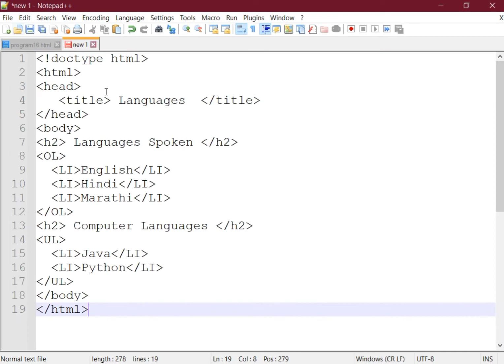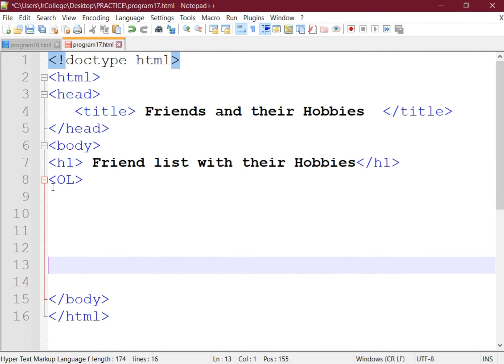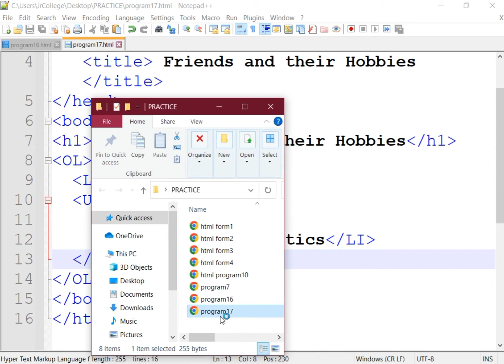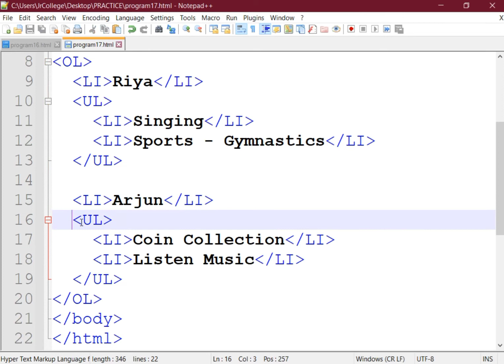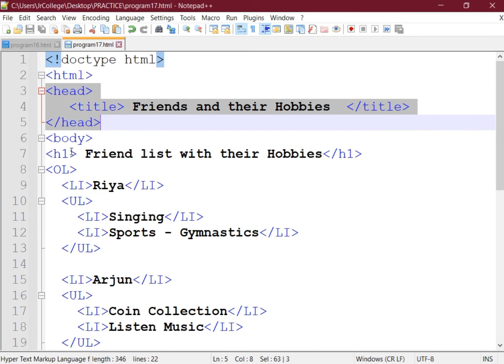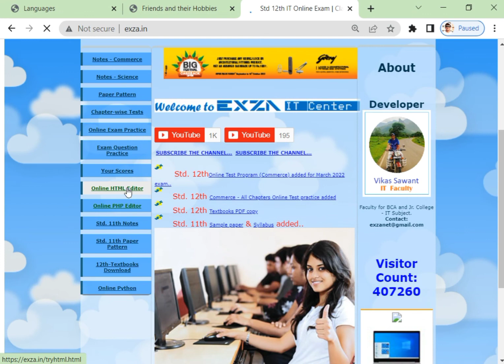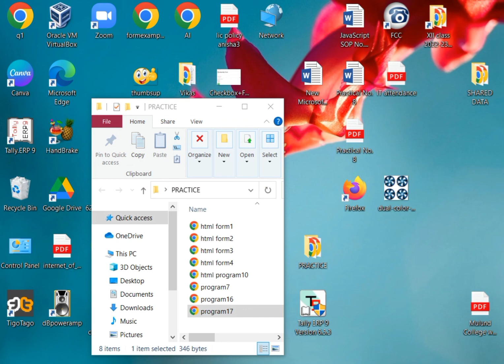HTML Programs Q. No.17 - HSC | Std. 12th IT online Exam March 2023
HTML Program - To display names of two friends in ordered list and also display their hobbies under their name in unordered list.